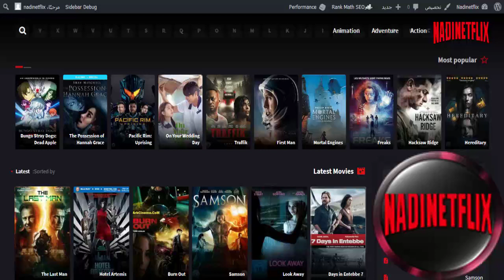The Pacifier: Official Trailer NADINETFLIX (HD) VAN DIESEL Movie: Comedy ; Family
Disgraced Navy SEAL Shane Wolfe is handed a new assignment: Protect the five Plummer kids from enemies of their recently deceased father -- a government scientist whose top-secret experiment remains hidden in the kids' house.
                                                                    Cast

Brad Garrett , Brittany Snow , Carol Kane , Chris Potter , Faith Ford , Lauren Graham , Max Thieriot , Morgan York , Tate Donovan , Vin Diesel

                                   Directors :               Adam Shankman

                                       Countries :             Canada , USA